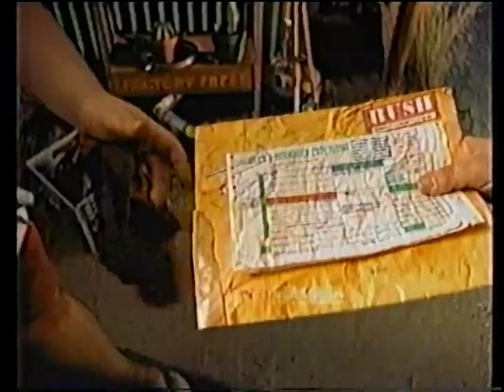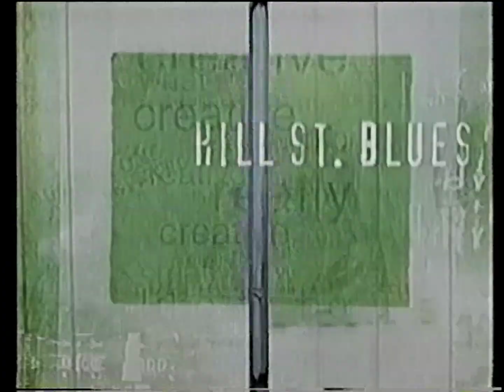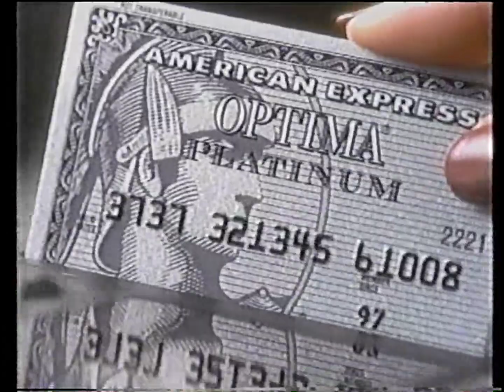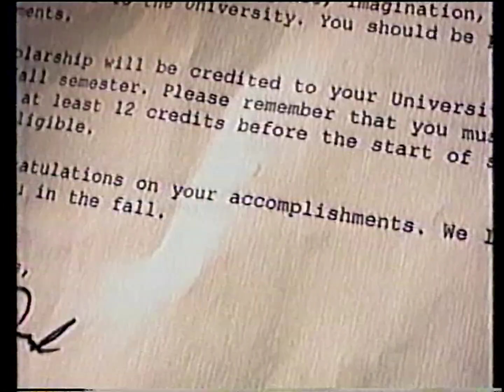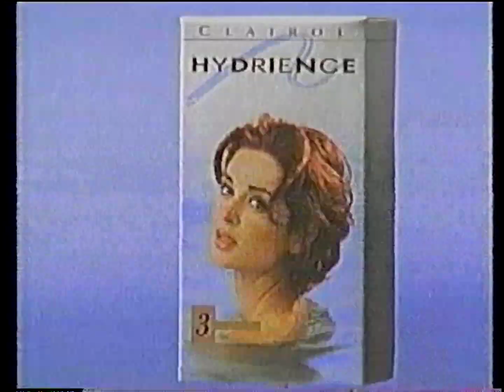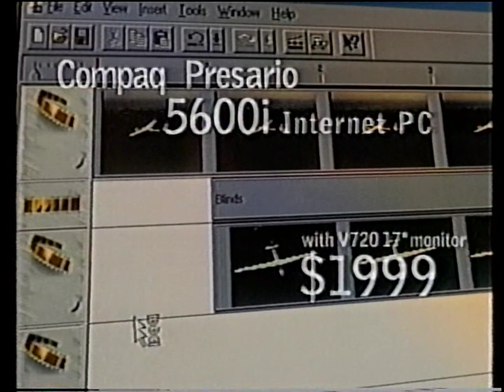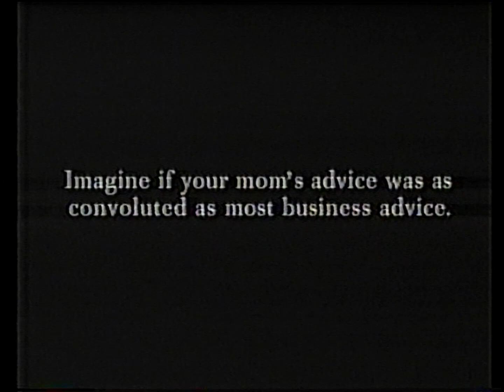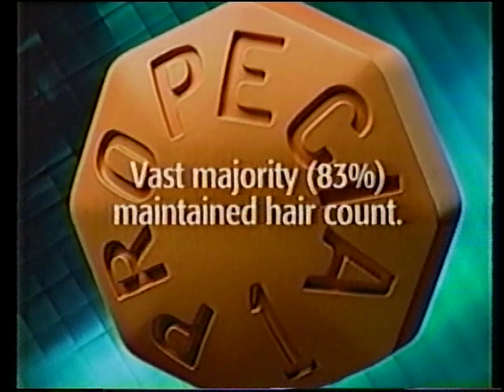Bravo commercials [January 4, 1999]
Aired during Cinema Paradiso (1988).